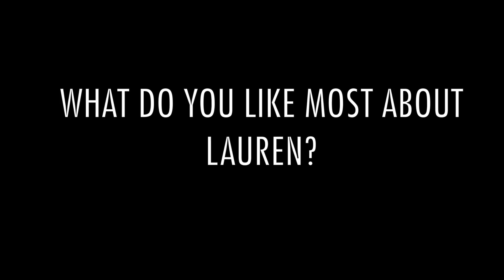News Story Documentary Style Lauren's Photography Connor Toates Jodelyn Belew